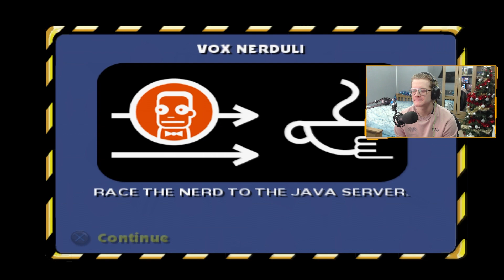The Simpsons Hit And Run Walkthrough PC Gameplay | PCSX2 Emulator Part 2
Today I am playing The Simpsons Hit And Run! I hope you enjoy!!